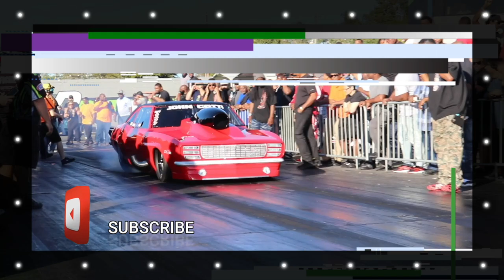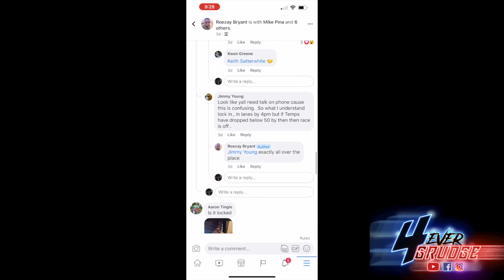KING R TUNED SILVERBACK MUSTANG VS HUCKLEBERRY S10 | SUNDAY GRUDGE RACE AT XTREME RACEWAY PARK!!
This has been a Facebook rivalry for the longest!! These two camps finally battle it out for $5,000 a piece!!